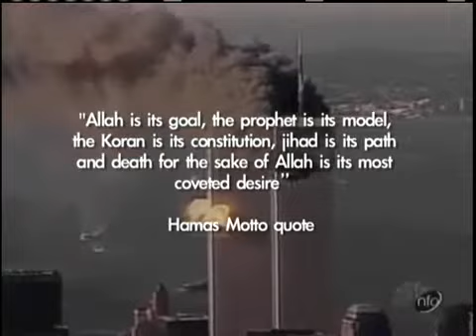Can Islam be reformed?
To watch the full program, and more programs

ABN SAT
Samar Gorial
Can Islam be reformed? Robert Spencer, Zuhdi Jasser, Walid Shoebat

03-22-11#1.flv